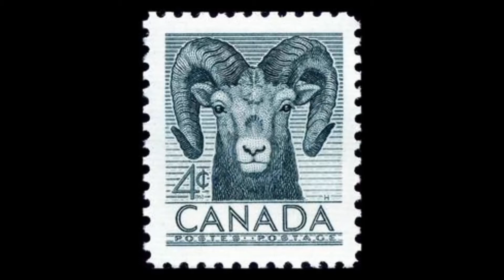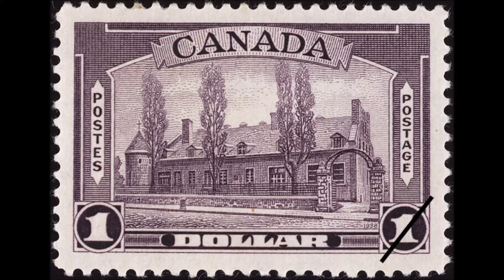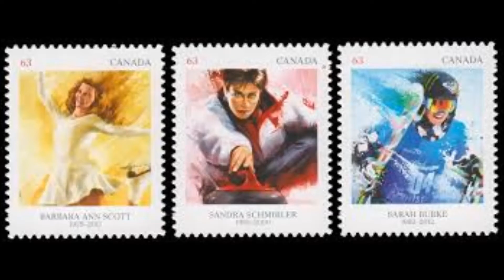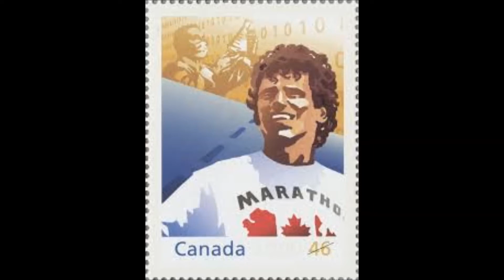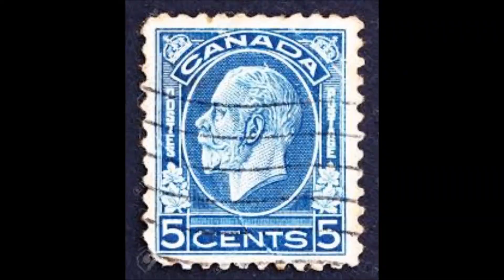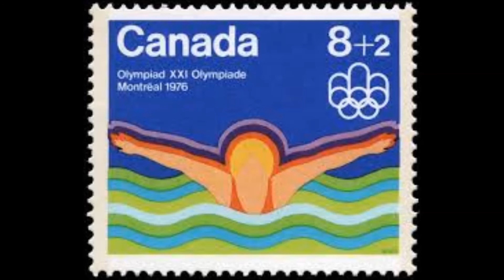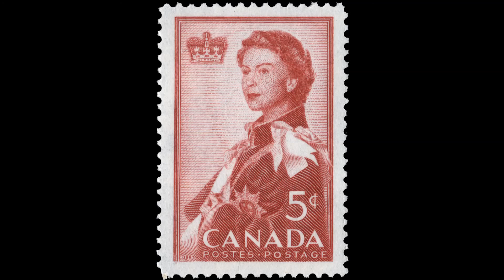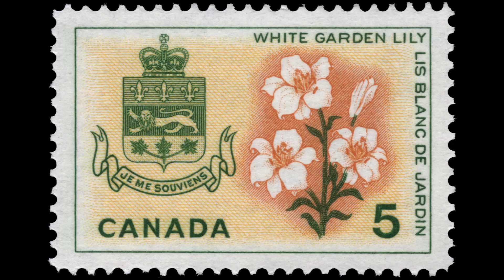Kanada pulları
Geçmişten bugüne Kanada pulları. Kraliçe döneminden bağımsızlığa (!)